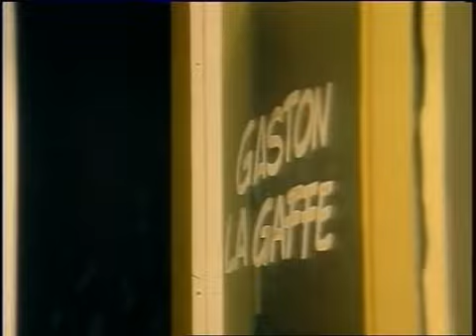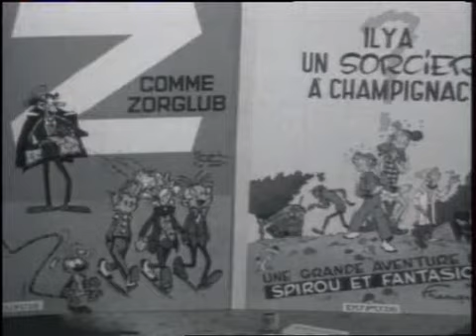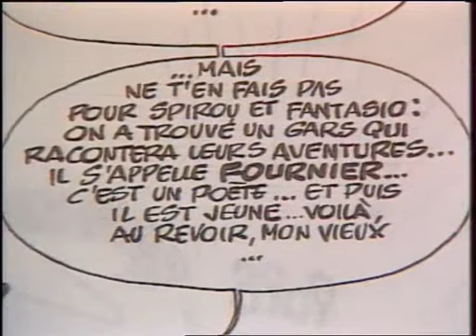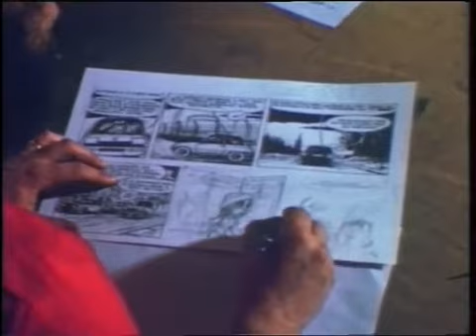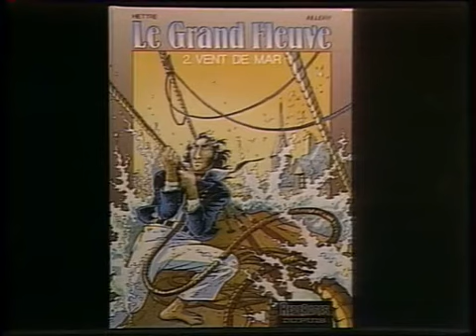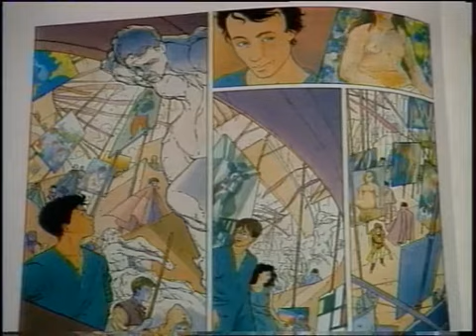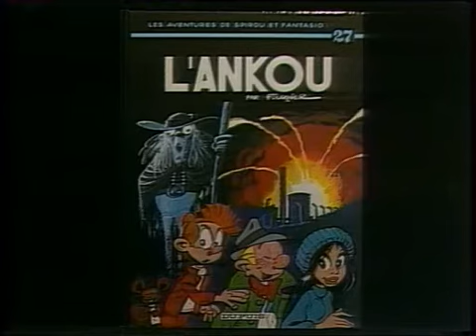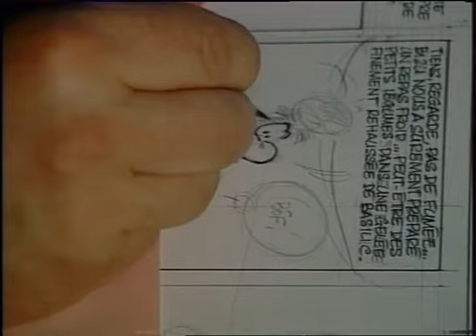fournier portrait 7 aout 1991